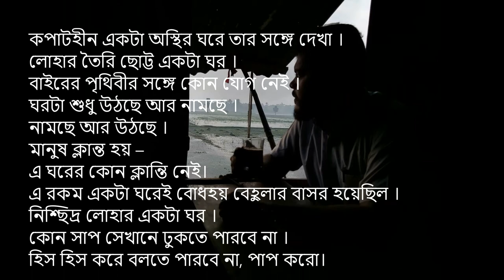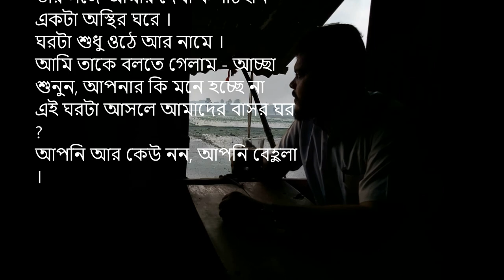বাসর- হুমায়ূন আহমেদ। সাহিত্য।। কবিতা আবৃত্তি:আব্দুল্লাহ আল- মাহমুদ।। ‍basor। humayun ahmed Bashor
বাসর
হুমায়ূন আহমেদ

কপাটহীন একটা অস্থির ঘরে তার সঙ্গে দেখা ।
লোহার তৈরি ছোট্ট একটা ঘর ।
বাইরের পৃথিবীর সঙ্গে কোন যোগ নেই ।
ঘরটা শুধু উঠছে আর নামছে ।
নামছে আর উঠছে ।
মানুষ ক্লান্ত হয় –
এ ঘরের কোন ক্লান্তি নেই।
এ রকম একটা ঘরেই বোধহয় বেহুলার বাসর হয়েছিল ।
নিশ্ছিদ্র লোহার একটা ঘর ।
কোন সাপ সেখানে ঢুকতে পারবে না ।
হিস হিস করে বলতে পারবে না, পাপ করো। পৃথিবীর সব আনন্দ পাপে ।
পুণ্য আনন্দহীন । উল্লাসহীন ।
পুণ্য করবে আকাশের ফিরিশতারা ।
কারণ পুণ্য করার জন্যেই তাদের তৈরি করা হয়েছে ।
লোহার সেই ঘরে ঢোকার জন্য সাপটা পথ খুঁজছিলো ।
সেই ফাঁকে বেহুলা তাঁর স্বামীকে বললেন, কি হয়েছে, তুমি ঘামছ কেন ?
আর তখন একটা সুতা সাপ ঢুকে গেলো।
ফিসফিস করে কোন একটা পরামর্শ দিতে গেলো ।
বেহুলা সেই পরামর্শ শুনলেন না বলেই কি লখিন্দরকে মরতে হল ?

তার সঙ্গে আমার দেখা কপাটহীন একটা অস্থির ঘরে ।
ঘরটা শুধু ওঠে আর নামে ।
আমি তাকে বলতে গেলাম - আচ্ছা শুনুন, আপনার কি মনে হচ্ছে না
এই ঘরটা আসলে আমাদের বাসর ঘর ?
আপনি আর কেউ নন, আপনি বেহুলা ।
যেই আপনি ভালবেসে আমাকে কিছু বলতে যাবেন
ওম্নি একটা সুতা সাপ এসে আমাকে কামড়ে দেবে ।
আমাকে বাঁচিয়ে রাখুন । দয়া করে কিছু বলবেন না ।